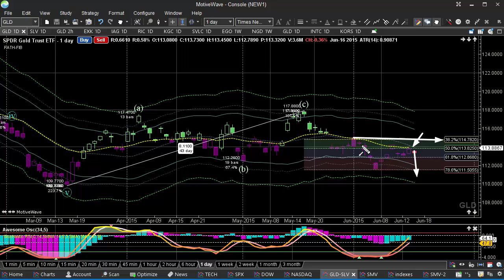Expert Day Trading Strategy - Support & Resistance